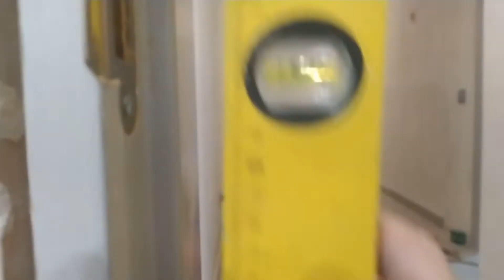Como colocar una PUERTA de interior en BLOCK🚪🚪instar puerta de habitación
En este video vemos como instalar  o colocar una puerta de interior en block, instalaremos una puerta de habitación, con mínima herramienta.🥇🥇.
Si estas interesado en el tema mira el canal